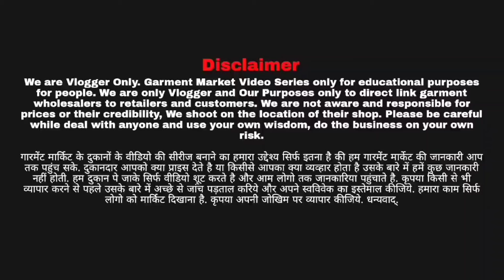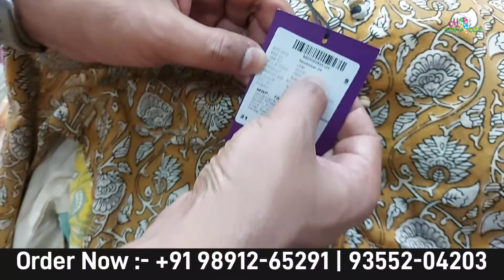90%Octra ,Aura, octave Branded Kurti, Palazzo Set, SKD |Delhi Wholesale Market Lajpat Nagar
Upto 90%  Branded Kurti, Palazzo Set, SKD |Delhi Wholesale Market Lajpat Nagar| Branded Items

 THE WHOLESALE BAZAR
VIKRAM VIHAR, LAJPAT NAGAR 4,
NEW DELHI

NEAR MAHINDRA SHOWROOM

NEAREST METRO STATION- MOOLCHAND METRO STATION